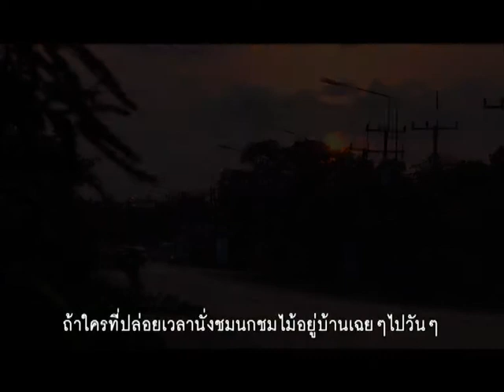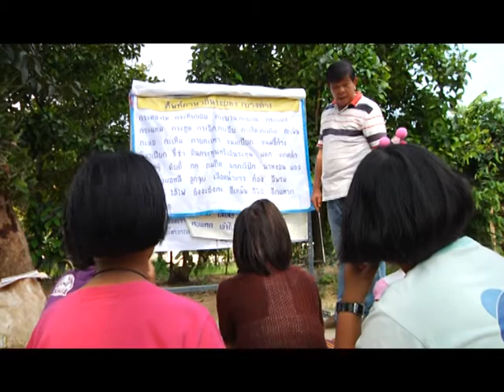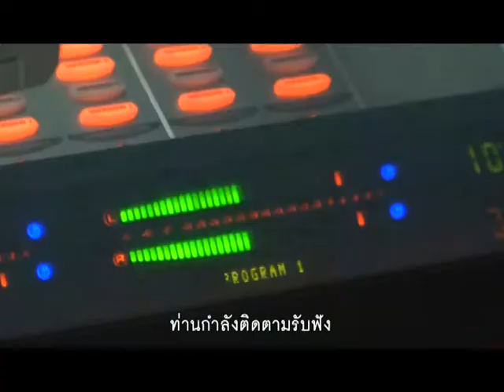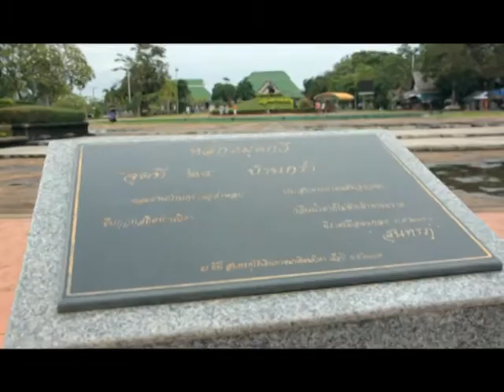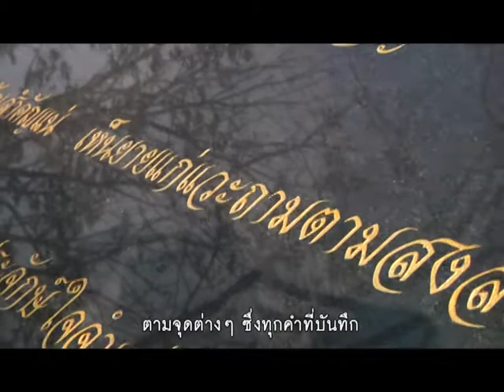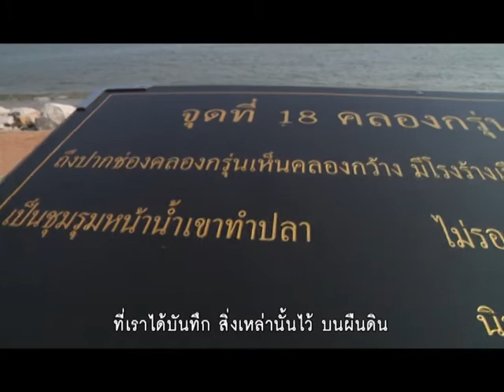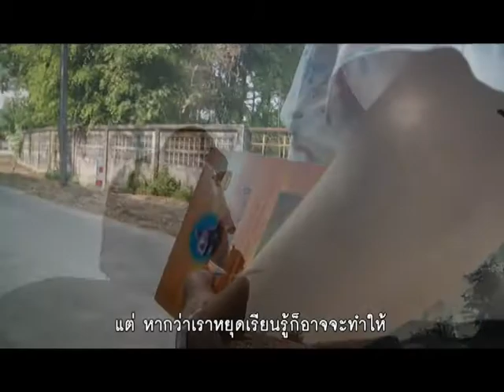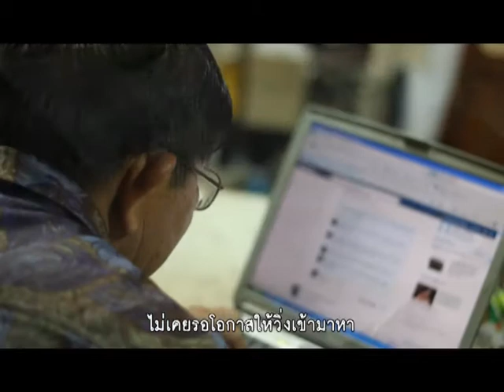รายการการยังแจ๋ว ตอนที่ 3 ลุงรองระยอง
รายการการยังแจ๋ว ลุงรองระยอง ตอนที่ 3 ออกอากาศวันอาทิตย์ที่ 17 พย. 56
เวลา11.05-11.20 น. ทางช่อง NBT